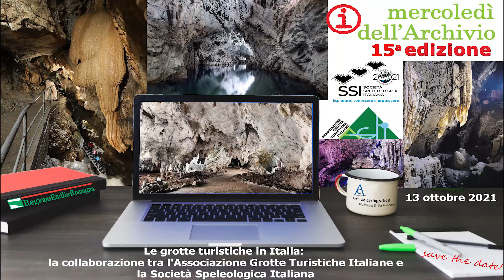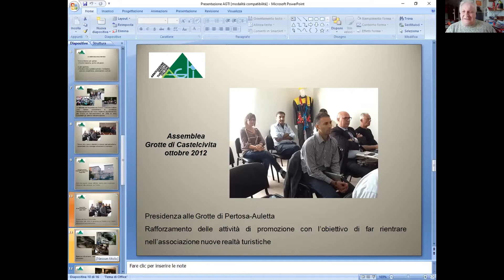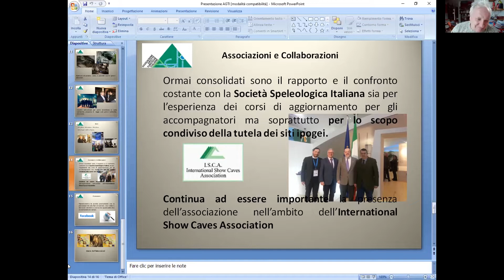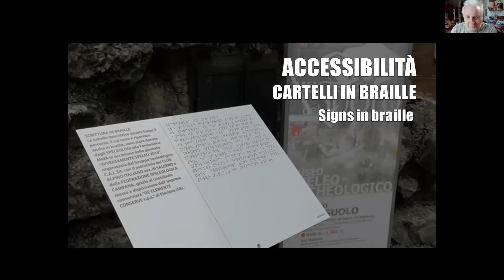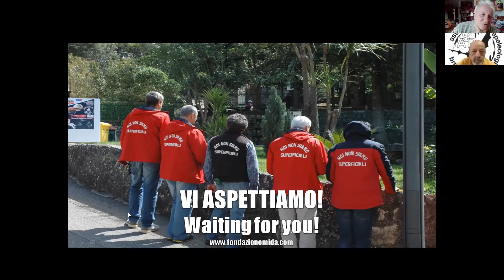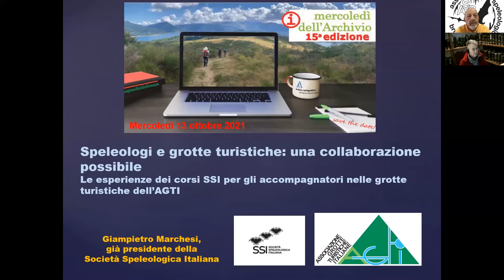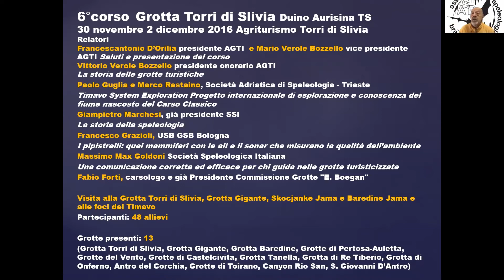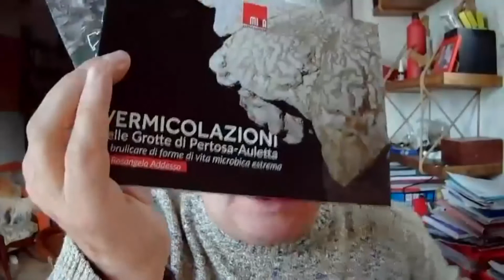Le grotte turistiche in Italia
I mercoledì dell'Archivio - 15° edizione

13 ottobre 2021

Le grotte turistiche in Italia: la collaborazione tra l'Associazione Grotte Turistiche Italiane e la Società Speleologica Italiana.

Gianpietro Marchesi, Società Speleologica Italiana;
Francescantonio D'Orilia, Presidente dell'AGTI e responsabile delle Grotte di Pertosa e Auletta; Vittorio e Mario Verole Bozzello, Responsabili della Grotta del Vento.